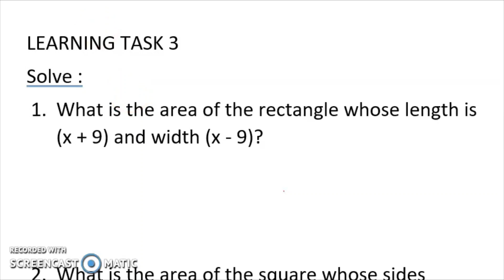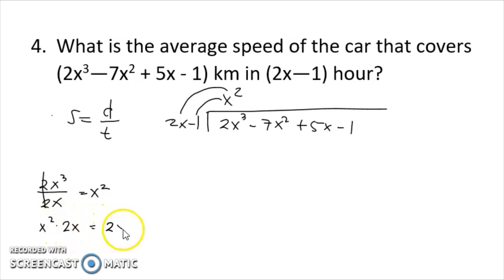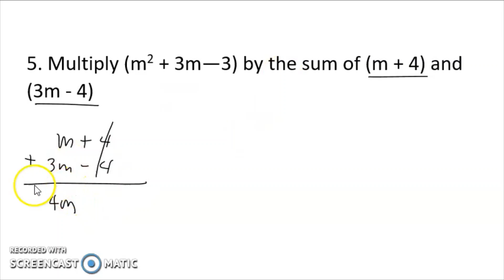LAWS OF EXPONENTS AND ITS APPLICATIONS| WEEK 5 LEARNING TASK 3| G7 #019| LoveMATH TV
LAWS OF EXPONENTS AND ITS APPLICATIONS
WEEK 5 LEARNING TASK 3
PROBLEM SOLVING

Happy Learning!